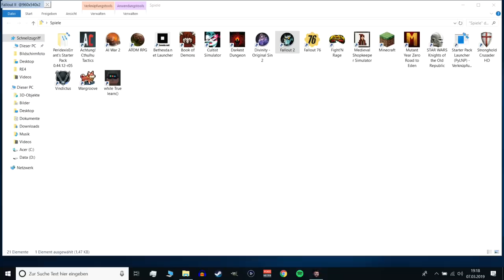Hirnlos durchs Ödland #54 Ein trauriges Wiedersehen